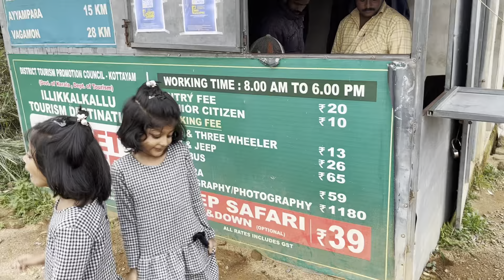ഇല്ലിക്കൽ കല്ല് കാണാൻ പോയപ്പോൾ ?? Illikkal kallu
Illikkal Kallu(ഇല്ലിക്കൽ കല്ല്) is a monolith located on top of the Illickal Malaa in the Kottayam district of Kerala, India. The distance from Kottayam railway station to illikal kallu is 57km. Situated at around 3400 feet above sea level, Illickal Kallu is a major tourist attraction in Moonnilavu and the Thalanadu village of Meenachil taluk. Only one half of the original rock remains, as the other half of the rock has fallen off. The nearest town is Teekoy. Numerous mountain streams originate from this peak and flow down to form the Meenachil River. Tourists must trek 1 km to reach the summit of the peak.